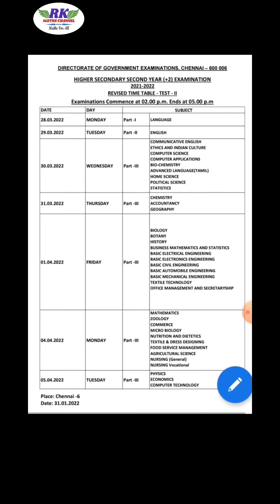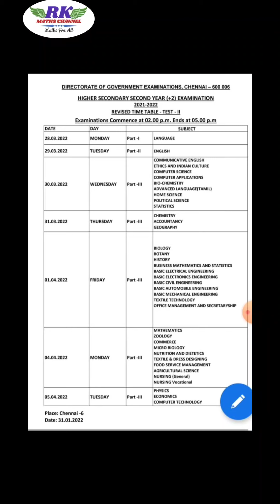TN +2 Class|Revised Exam Time Table 2022|First and Second Revision Test